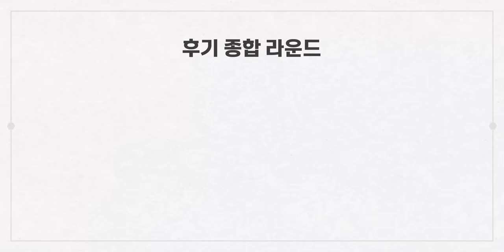김남매의 당구살롱 EP.1 I PBA 팀리그 정규시즌 리뷰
미쓰리쿠션 화제의 두 MC!
구수한 입담의 김현석 해설위원과 미녀 캐스터 김선신 아나운서의 솔직 담백한 PBA 토크쇼, 김남매의 당구살롱!

첫 번째 시간엔 PBA 팀리그 소속 팀을 낱낱이 파고듭니다!
당구경력 30년 베테랑 김현석 위원과 만능 캐스터 김선신 아나운서가 바라보는 팀리그는?!
누구보다 팀리그 체제를 잘 알고있는 전애린 프로까지!

김남매의 당구살롱 지금 시작합니다!